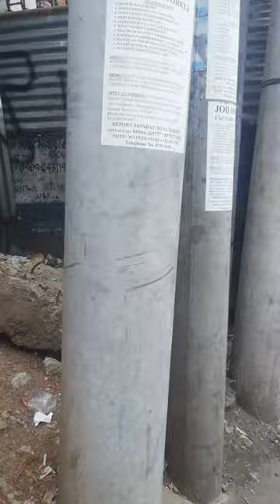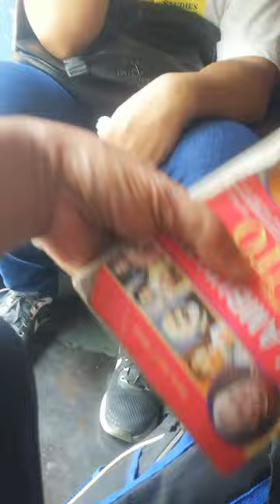Ang pagpapatawad ng Dios at Awa at PAGPAPAKITA....BLESSED ARE THOSE PURE IN HEART FOR THEY WILL SEE